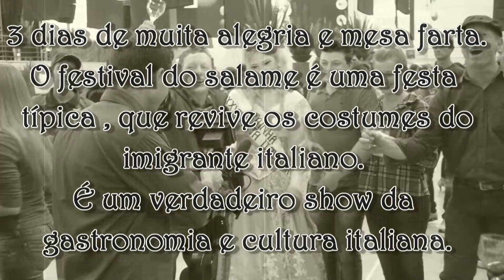V Festival Nacional do salame - Marau 2014